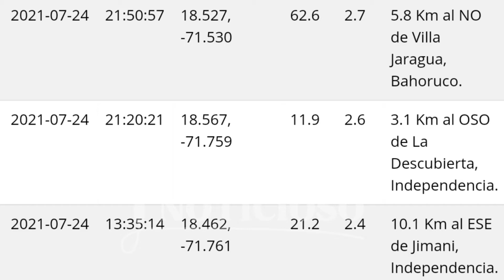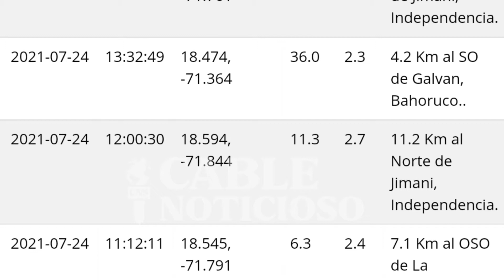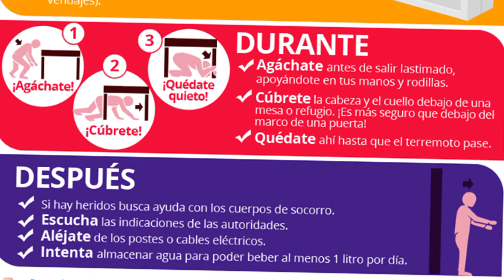¡ALERTA Jimaní! 14 temblores en dos días en la Provincia Independencia.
¡ALERTA Jimaní!  14 temblores en dos días en la Provincia Independencia. Tienes que ver este reportaje del Periodista Manuel Méndez.